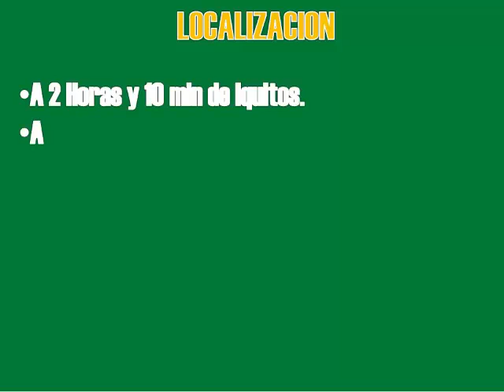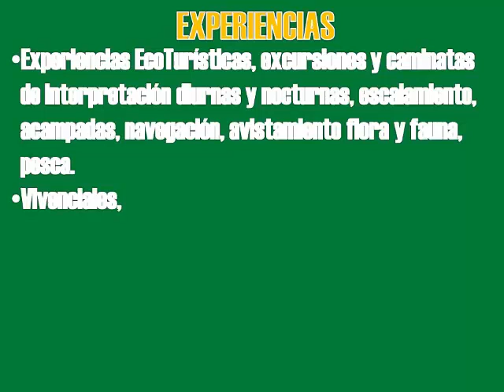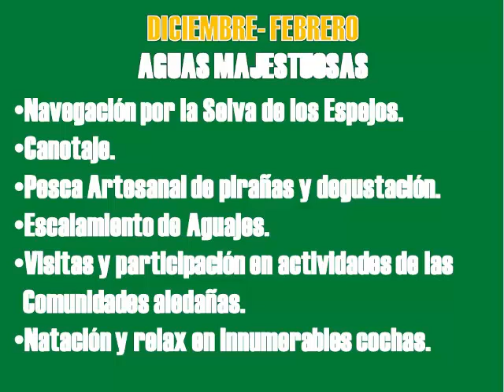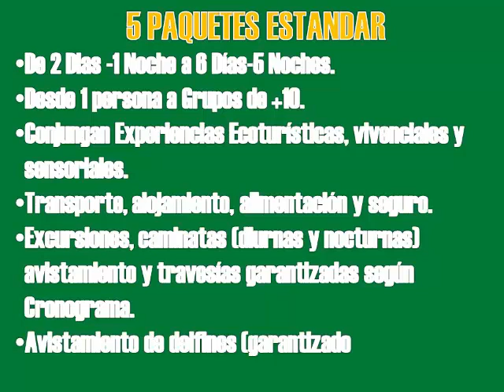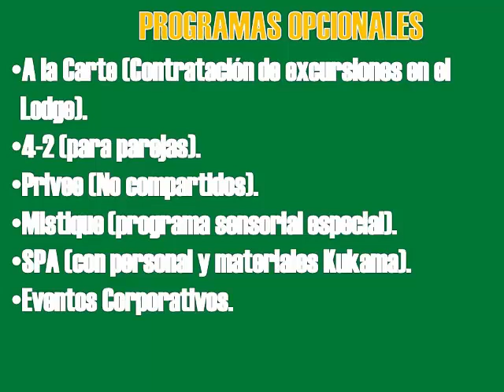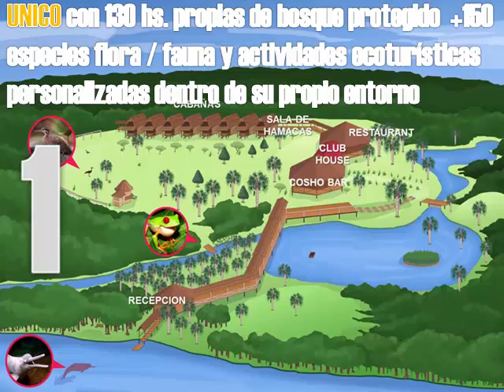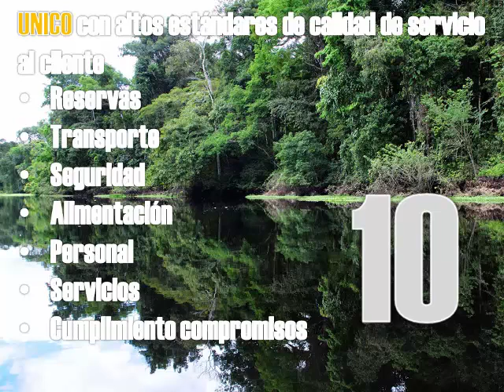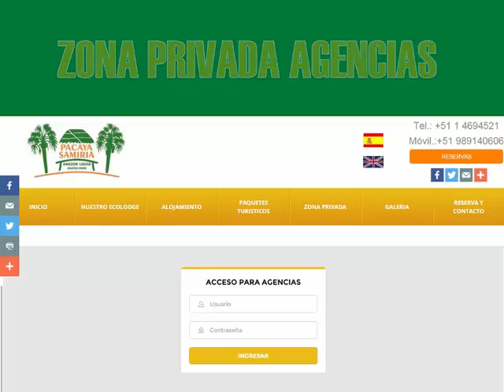PACAYA SAMIRIA AMAZON LODGE - TUTORIAL AGENCIAS 1